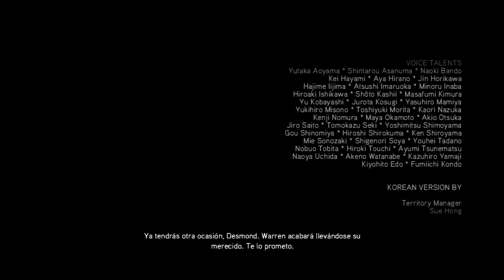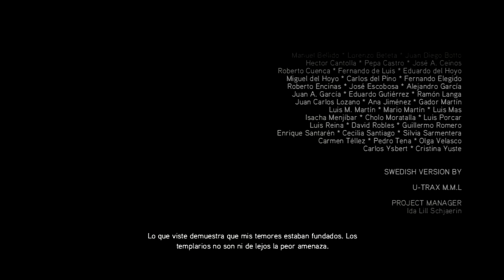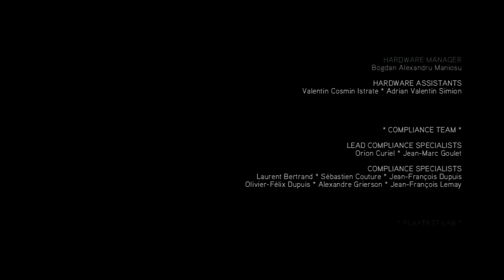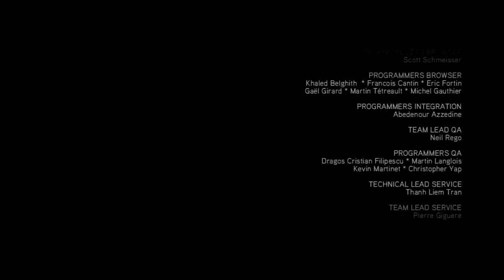AC 2 #15 Un FINAL espléndido :)